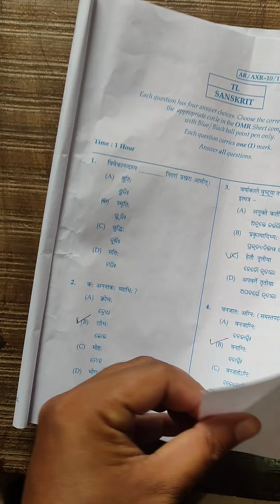Sanskrit Question with answer. Class 10. 2023 ଓଡିଆ ମେଡିଅମ୍